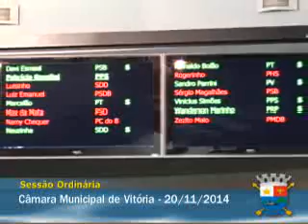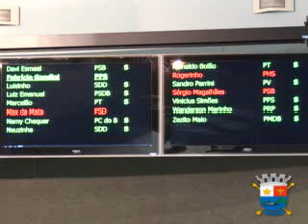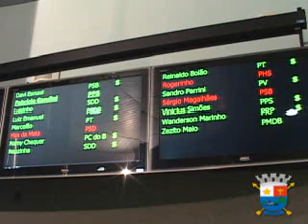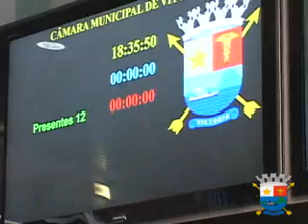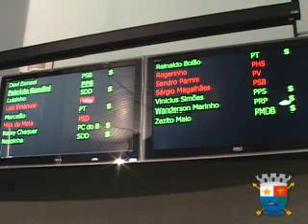20.11.2014 - Sessão Ordinária